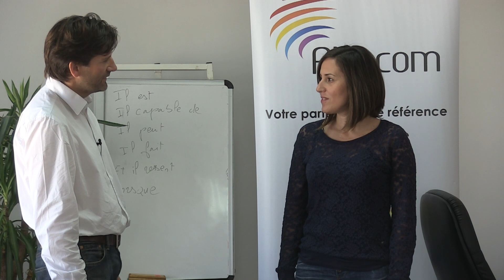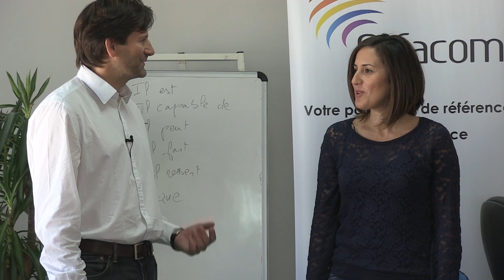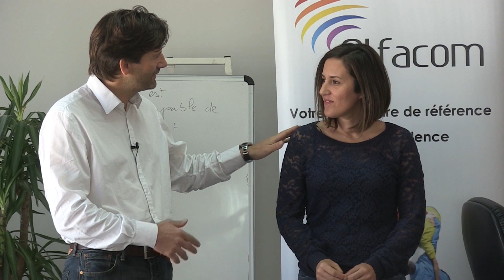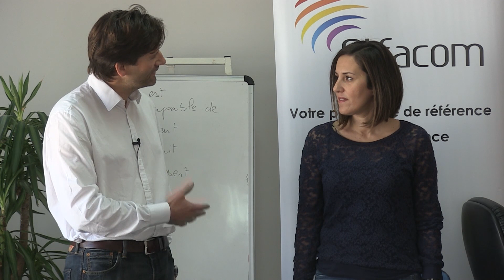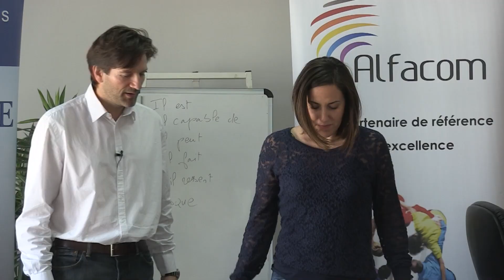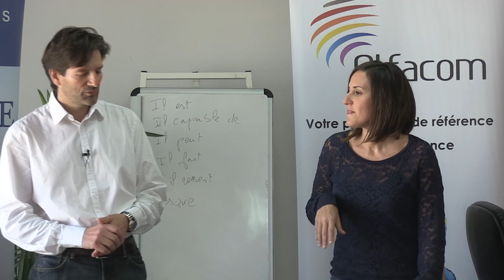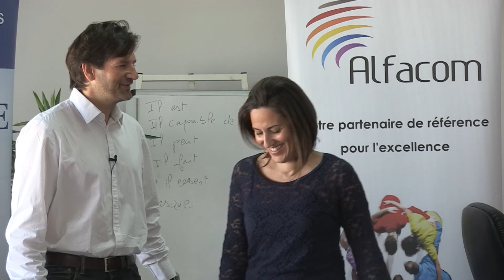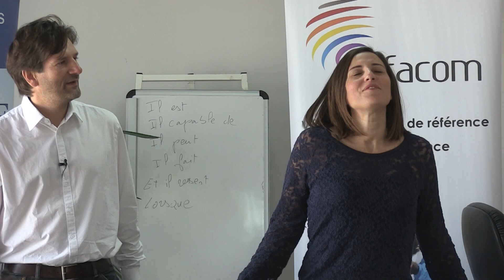Formation PNL, Coaching : Le Cercle d'excellence // Psynapse Tunisie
Voici une démonstration de PNL appelée "Cercle d'Excellence" effectuée par Jean Charles Caustier.